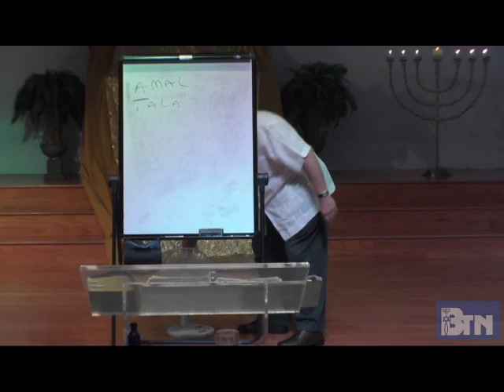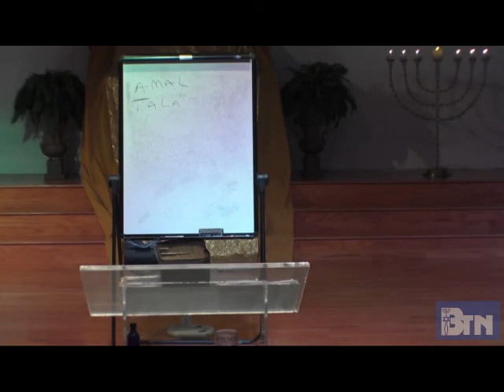Sept 12 2020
R.E.C. is dedicated to restoring marriages & relationships, and to bring all believers to the knowledge of the Hebrew Roots of their Christian Faith.
" At the Relationship Enrichment Center Beit/Tikkun- House of Restoration the biblical truth lives here". If you are looking for a solid teaching ministry, then you have found a home.

Join us online today!